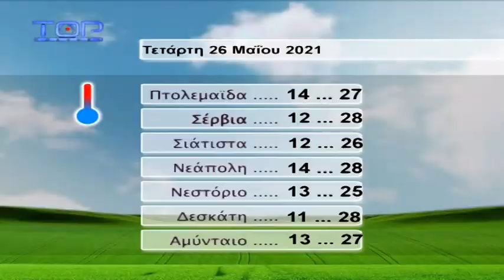ΔΕΛΤΙΟ ΕΙΔΗΣΕΩΝ 25-5-2021